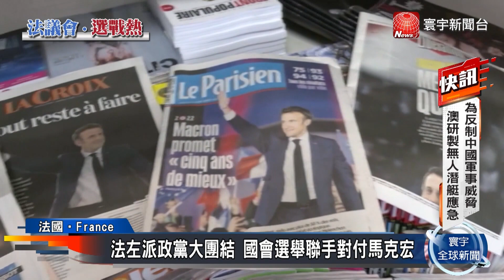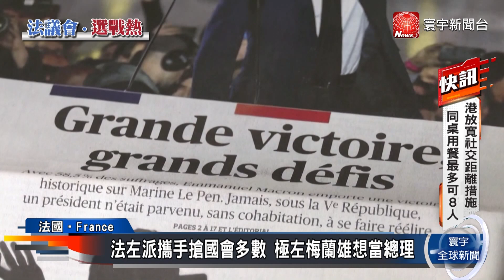法左派政黨大團結 國會選舉聯手對付馬克宏@globalnewstw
法國總統大選才剛落幕，接著6月就要舉行國會選舉，挺過大選的馬克宏，面臨極右派和極左派夾殺，法國左翼政黨，還罕見大團結，要共同對抗馬克宏。而這股左派力量，之所以不可小覷，是因為極左派領袖梅蘭雄，在首輪的總統大選中，表現優異，差一點就能與馬克宏，在第二輪決選中，一較高下。